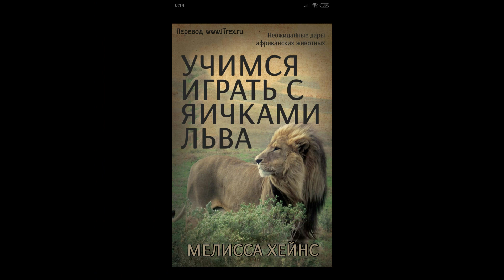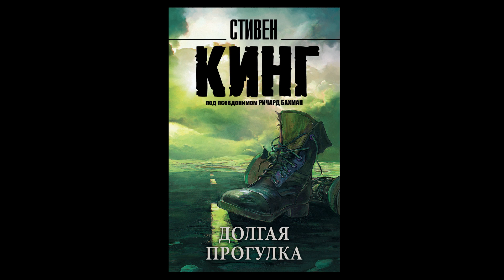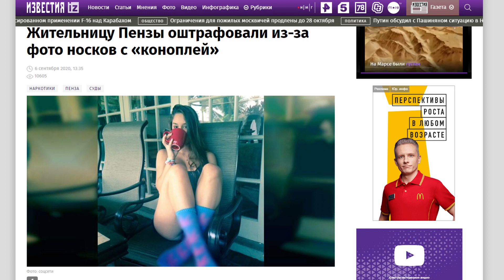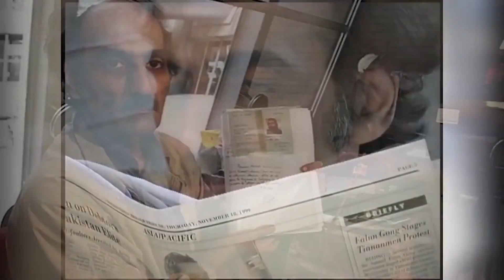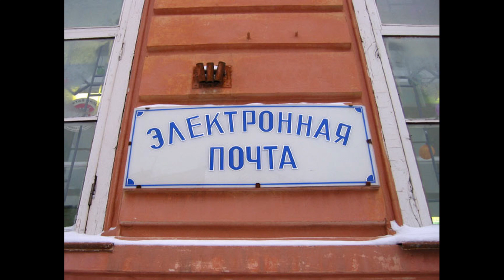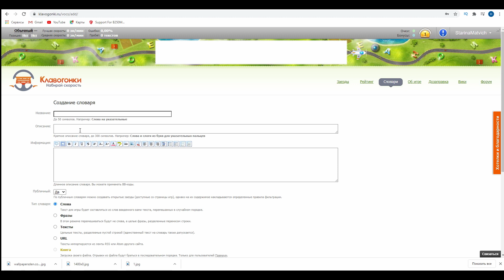Что почитать, что посмотреть, чему научиться? Матвич рекомендует - 1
Вот решил снять видео, о том, что мне понравилось за последнее время и порекомендовать вам, что почитать, что посмотреть и какой навык не помешало бы освоить.

0:00 - Вступление
0:41 - Книга недели: Стивен Кинг "Долгая прогулка"
2:53 - Здесь должна была быть песня недели, но... благодаря судье из Пензы отменилась
4:16 - Фильм недели: Стивен Спилберг "Терминал"
6:58 - Слепая печать на клавиатуре